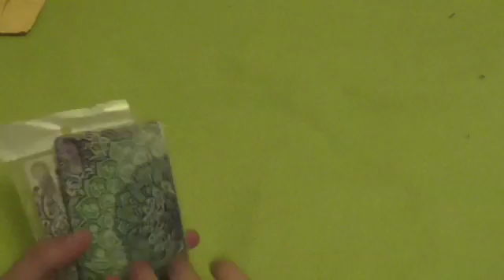Silicone Case For Lenovo Vibe Shot Z90-7 from Aliexpress